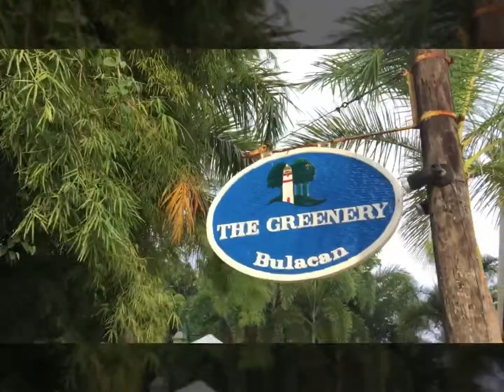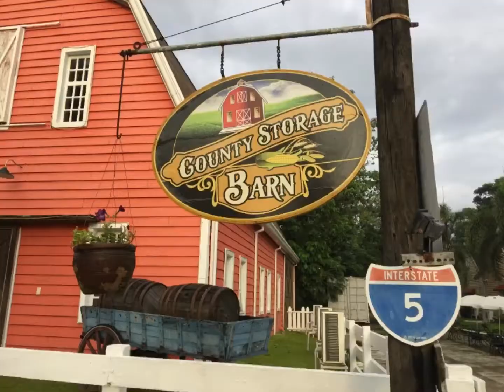4 August 2017